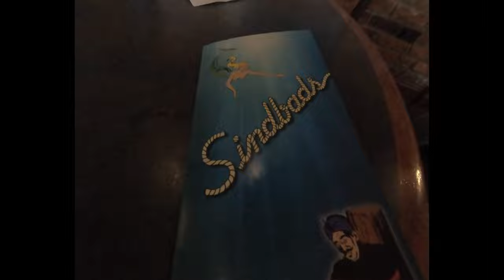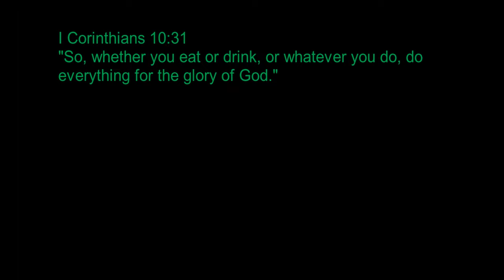Walleye Catch and Cook, Detroit River Style at Sinbads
After 25 years of jigging for walleye in the Detroit River, I have finally made my way over to Sinbad's with my fresh catch, for a Sinbad style catch and cook, aka. Fisherman's lunch.  If you've never tried it, you are missing out!

Yolotek Powerstick 53:  "Always Be Recording!"